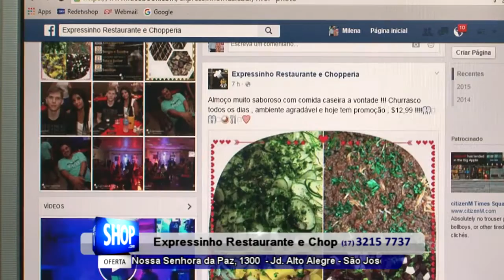RESTAURANTE EM RIO PRETO - EXPRESSINHO RESTAURANTE E CHOPERIA - S 47